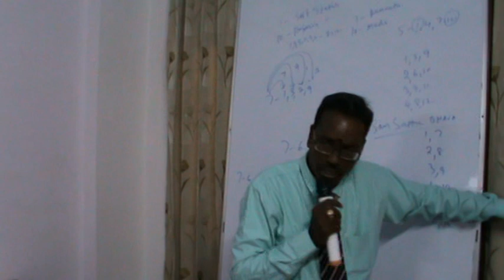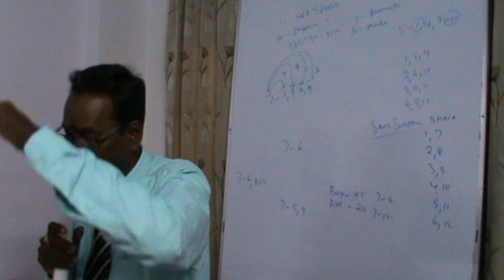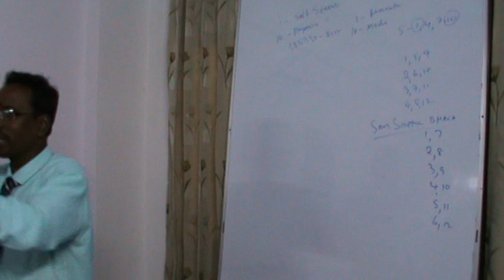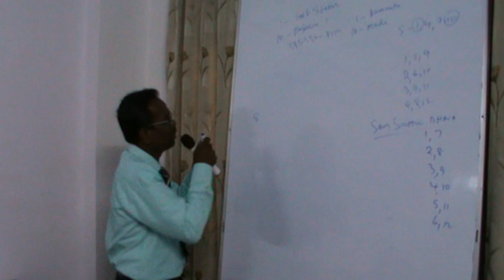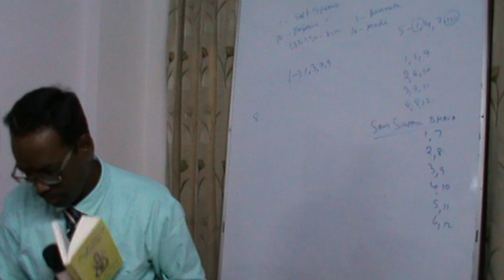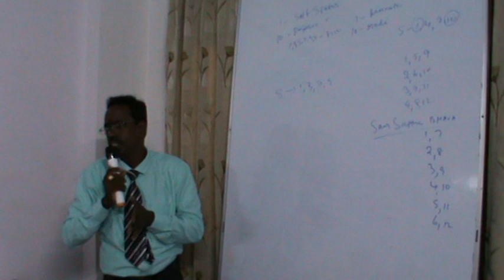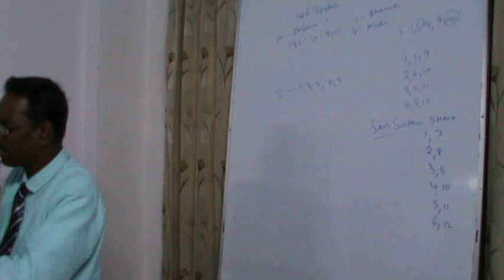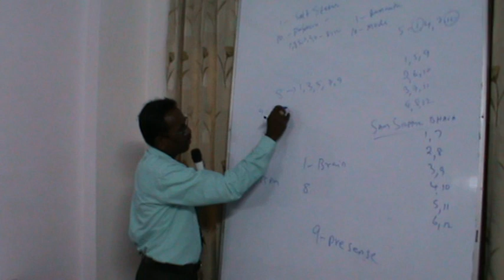KP Astrology Class in English in Delhi - 17 | Cuspal Interlink in KP Astrology | Astro Devaraj